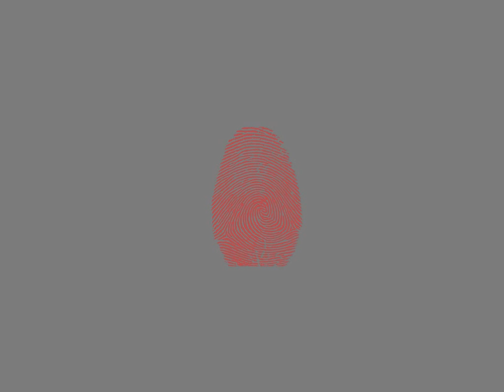Fingerprint Animation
A video showing how a fingerprint machine might give direct feedback to the user.